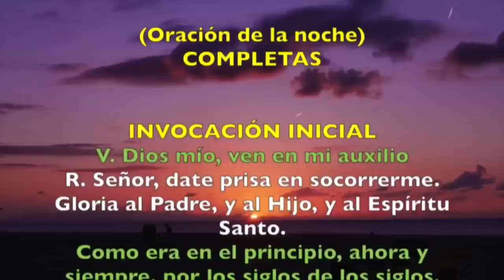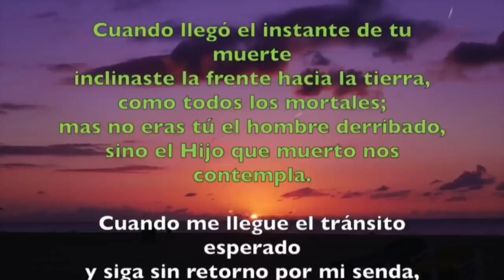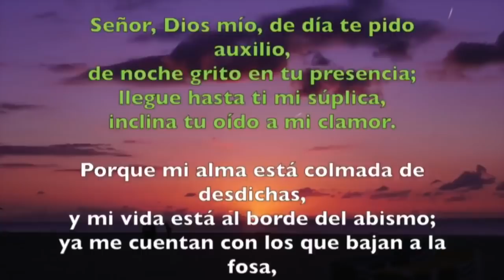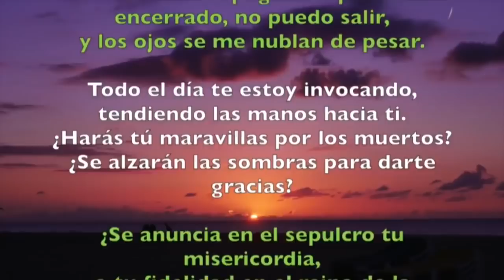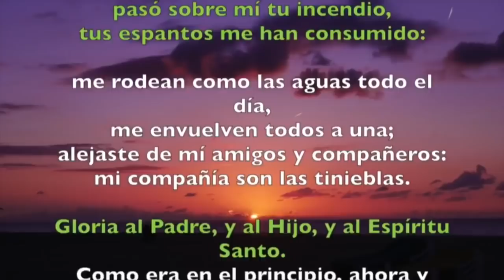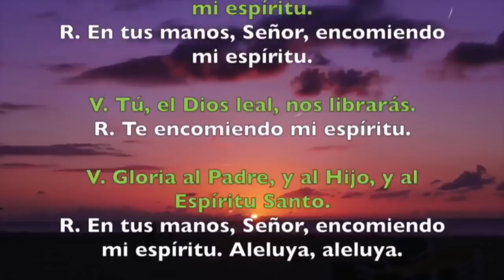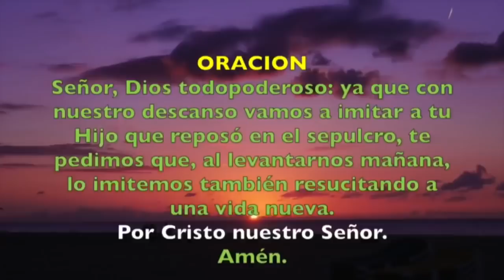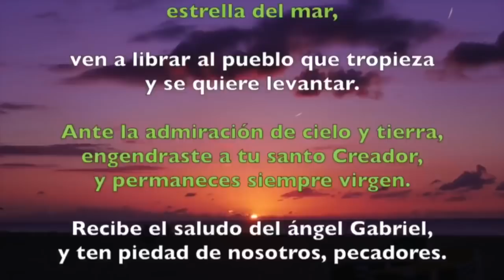Oración de la noche (Completas), VIERNES 12 DE ABRIL 2019 | Padre Sam